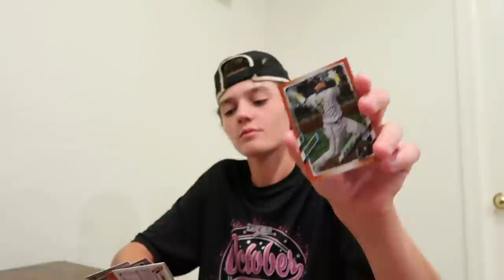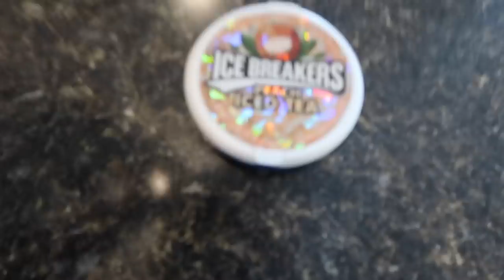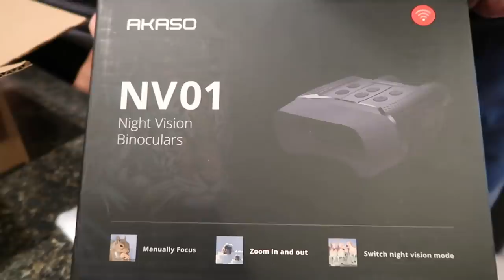Oh No!! Broken Baseball Bat!!!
Our friends at Akaso send us out some awesome Night Vision Binoculars to try out, Mason unboxes a few sets of baseball cards, we announce an amazing partnership from our friends at Plate Crate with a Soccer twist, and Mason breaks his baseball bat!!!

Get Your Akaso Night Vision Binoculars here:

16772 W. Bell Rd, Ste 110-115